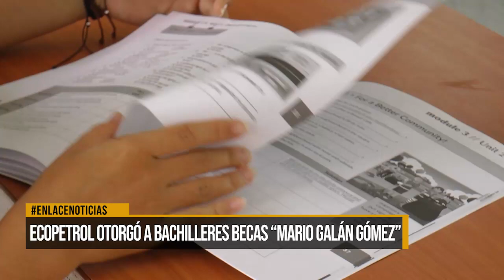Ecopetrol otorgó a bachilleres becas “Mario Galán Gómez”